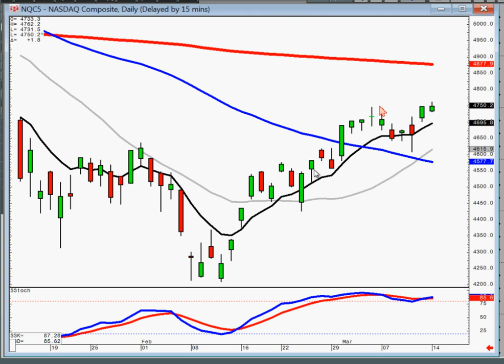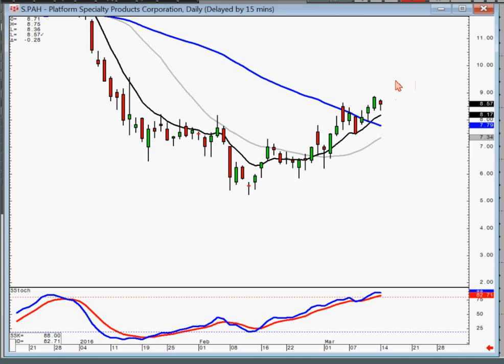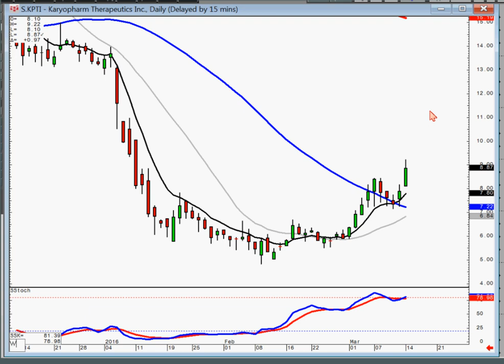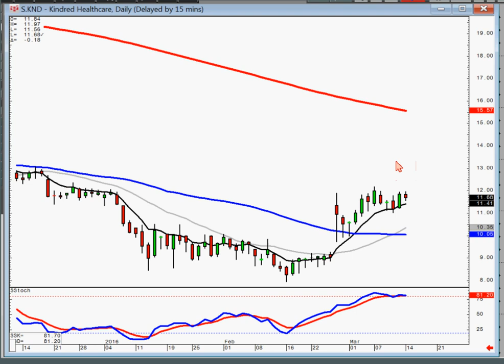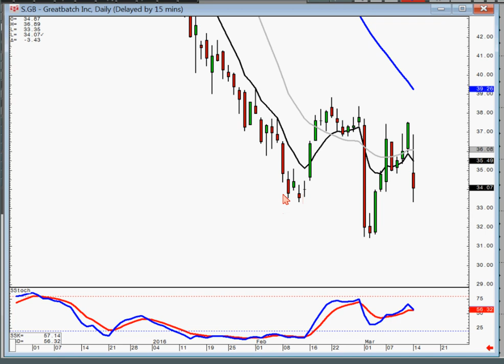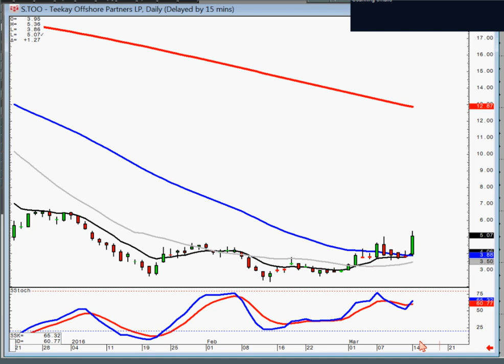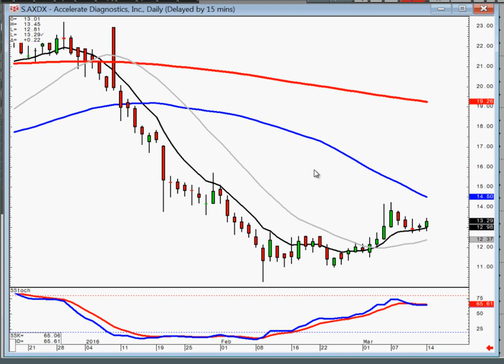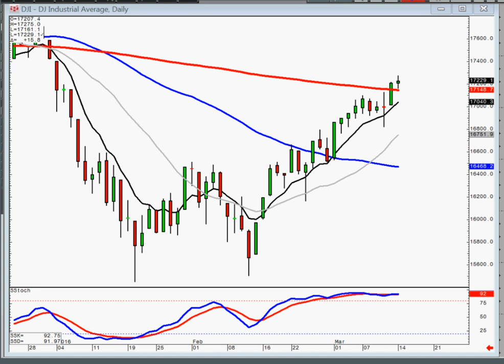Members Stock Chat March 14th, 2016